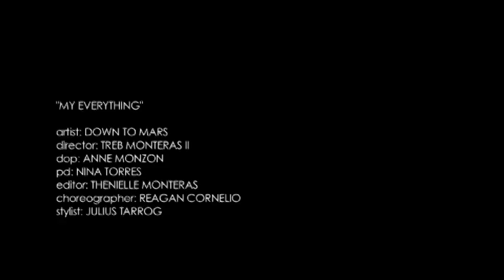Down To Mars - My Everything (FULL MV-HD) Feat. Ms. Marian Rivera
This music video is a fulfillment of dreams among Down To Mars and the people behind them. The video concept exploits the images of Planet Mars, marvels of the galaxy and trying to keep truthfulness to the name of the group 'Down To Mars'. All interwoven to the intrinsic human force called love... as it forever says "YOU ARE MY EVERYTHING"

This song is dedicated to all the Filipinos who support the power of creativity, original music and for those who believe that Filipino Pop Music can jumpstart an effort to something that defines contemporary yet relevant to the youthful vibes of our time.

Lyrics and Music by Down To Mars
Arrangement by Jimmy M.
Directed by Treb Monteras II
Costume design by Juluis Tarug
Choreography by Reagan Ornelio
Produced by Mr. and Mrs. Chua
Distributed by PolyEast Records

GRAB A COPY OF OUR SELF TITLED ALBUM "DOWN TO MARS' Under POLYEAST RECORDS in all record bar outlets.

like our instagram account : downtomarsworld

Members with twitter account
Kenji:       @KenjiChuaDTM
Daisuke:   @DTM_Daisuke
Jang:        @DTM_LillboyJANG
Jeongwon: @DTM_Jeongwon
Yheen:      @DTM_BossYheen
Kiro:          @DTM_Kiro_Rivera
Sky:           @DTM_touchthesky